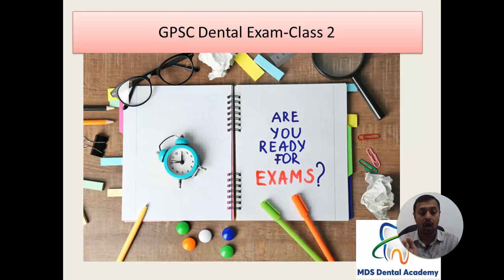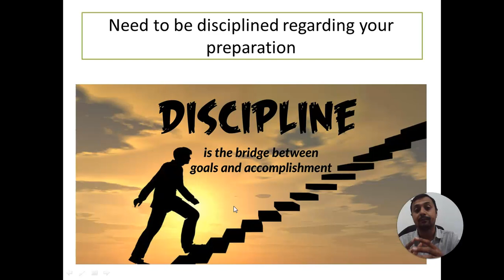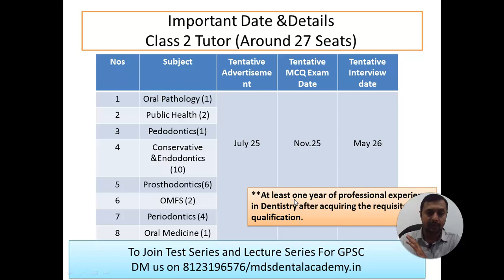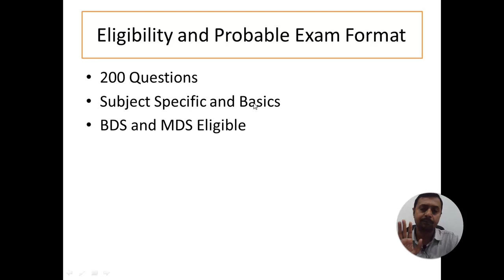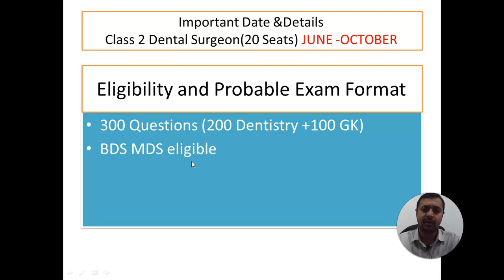GPSC Dental Exam 2025 |Complete Details |Course Features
Dr. Malay Trivedi, Pediatric Dentist,  Prof. In the College of Dental Sciences.

GPSC DENTAL Class 2 Dental Exam
To BOOST your preparation ,One can join Rapid revision test and Lecture  series which includes :
1)Test Series of all subjects
2)Lecture Series of all subjects
3) Exam oriented points from PAST GPSC PAPERS
4)MCQ DISCUSSION

For more details/any doubts/
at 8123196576